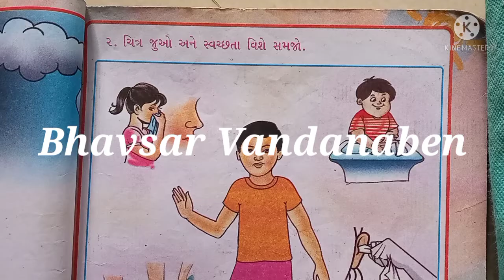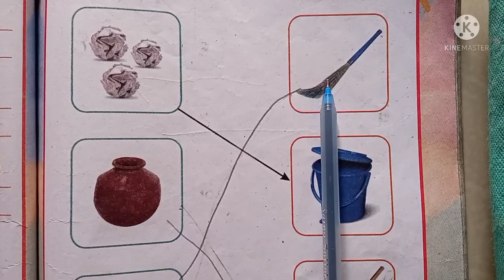ધોરણ-૧ વિષય-કલરવ વિષયાંગ- ૪ અજબ જેવી વાત છે તાસ-૨